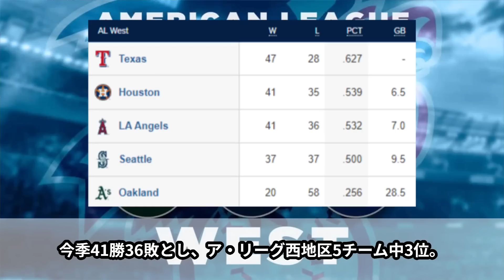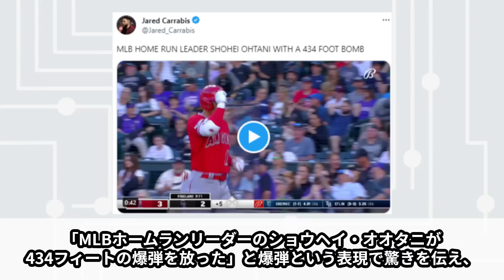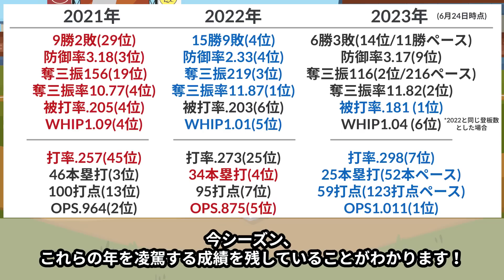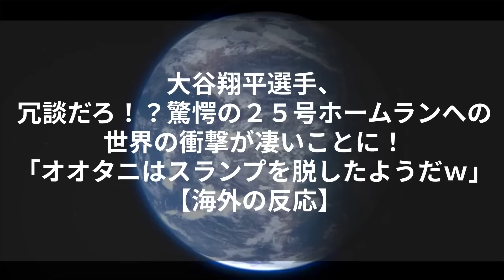大谷翔平、冗談だろ！？驚愕の25号ホームランへの世界の衝撃が凄いことに！「オオタニはスランプを脱したようだｗ」【海外の反応】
今日、敵地クアーズフィールドでのロッキーズとの3連戦の初戦に、2番DHで出場した大谷翔平選手。

結果としては、5打数3安打1本塁打1打点で、今季8度目となる猛打賞(アメリカにこの呼び方はありませんが)、メジャー両リーグ独走25号ホームランと大活躍でした！

今回紹介したいのは、第3打席での25号ホームランが世界に衝撃を与えているということについてです。